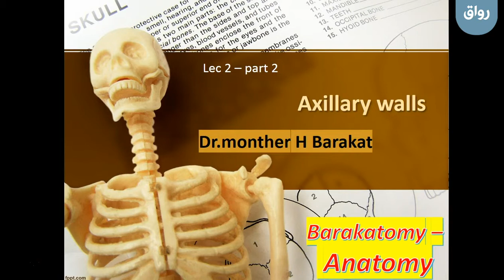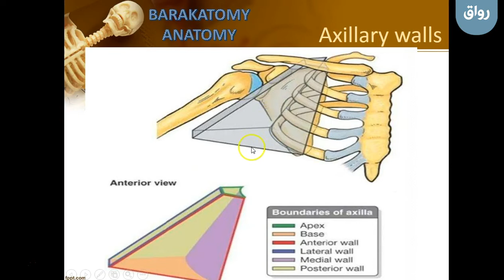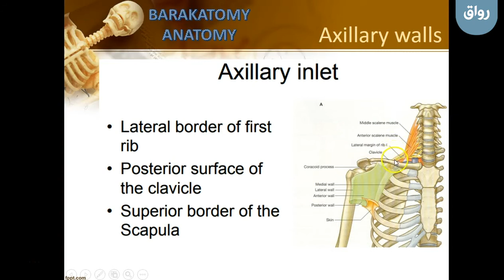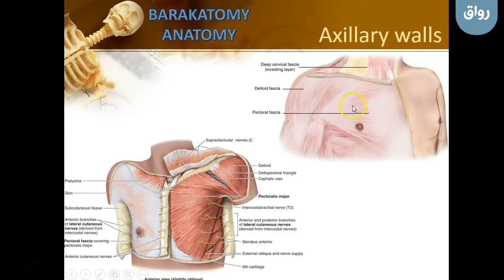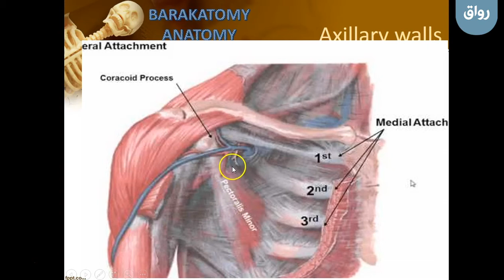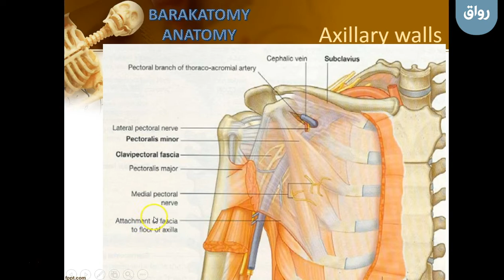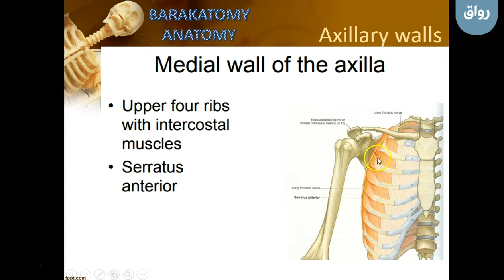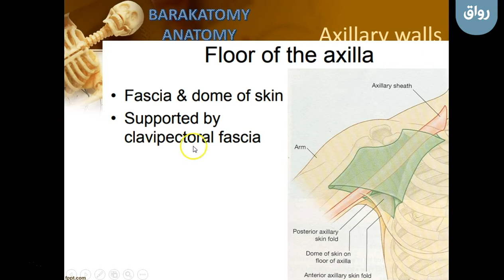رواق: تشريح الأطراف (العلوي و السفلي) - 2 - 2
رواق: تشريح الأطراف (العلوي و السفلي)،
المحاضرة الثانية، الجزء الثاني: جدران الإبط axillary walls